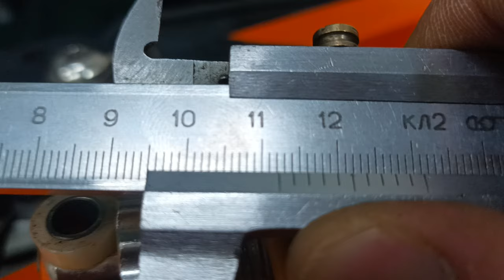Проверка на рабочем амортизаторе.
1. Проверка гибкости пружины.
Показатель указывает на уровень сопротивления амортизатора к внешним нагрузкам и весу тела. Велосипедист подбирает оптимальное состояние. При настройке обращают внимание на следующее: самая жесткая пружина плохо противодействует ударам при езде на велосипедах. Ослабленная деталь снижает плавность хода, способна пробить амортизатор при движении на сложных трассах с препятствиями. Следовательно, необходимо приобретать устройство с повышенным уровнем нагрузки. Чем больше усилий нужно приложить для сжатия пружины, тем жестче будет отдача при катании.
2. Регулировка скорости сжатия и возврата детали на место.
Этим методом задний амортизатор велосипеда подстраивают под условия катания (бездорожье, движение по лесной или горной тропе). Длина хода вилки регулируется уменьшением или увеличением запаса расстояния. Благодаря этому уменьшается износ рессоры. На пружинных устройствах величину проседания меняют при помощи стопорного кольца. Идеальный вариант − 25%. Воздушные конструкции настраиваются через регулировку масляного клапана. Для контроля за уровнем проседания производители установили цветную резинку, показывающую подходящую вариацию.
3. Локаут хода.
Смягчающая настройка нужна для катания на велосипеде по ровным дорогам, где нет неожиданных ударов (например, асфальтированная трасса). Пружине придают жесткость, при которой исключена деформация. Блокировку применяют для временной остановки работы вилки при движении с длительными подъемами.
Вы всегда можете провести тестирование работы вашего амортизатора и понять, правильно ли он настроен. Для этого есть три фактора контроля:
• Предварительная нагрузка. Это этап, который покажет сопротивление вилки на ваш вес. Если вы весите больше среднего - 60-70 килограмм, тогда вам необходимо выбирать амортизатор с большим показателем для предварительной нагрузки;
• Отдача. На этом этапе вы можете посмотреть на то, как амортизатор приходит в свое нормальное положения, после того как вы встанете с велосипеда;
• Сжатие. Это уже более внутренний процесс. В момент сжатия происходит регулировка амортизатором выдачи смазки через небольшие отверстия. Это важно для работы всей подвески. Чем больше вы прикладываете усилий в процессе сжатия, тем сложнее вам будет управлять велосипедом – по-простому рулить. А это уже не так безопасно, как кажется на первый взгляд.
Настройка амортизатора на первом этапе – занятие достаточно сложное, но вполне реальное.
Начать лучше с измерения процента проседания. Оптимальным вариантом является показатель в 25 процентов. Но в велосипедах, предназначенных для скоростной езды и спусков, может быть и 30.

Большинство амортизаторов имеет в своей конструкции стопоровое кольцо. Именно благодаря ему можно измерить уровень проседания. Если такого не наблюдается, во вы можете использовать обычную резинку. Итак, вам необходимо поставить выключатель демпфирования сжатия в открытое положение, снимите кольцо и сядьте на велосипед. Старайтесь не трясти его – амортизатор должен находиться под влиянием постоянного веса. А теперь смотрите на то, как далеко сместилось кольцо. Если оно находится на уровне большем или меньшем чем четвертая часть всей длины, то вам необходимо произвести настройку psi. Для этого установите уровень на показатель 150 фунтов на квадратный дюйм и снова сядьте на велосипед. Вашей целью является достижение 25% проседания.